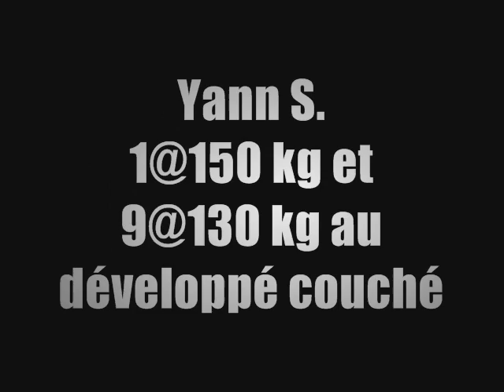Yann S. - 1@150 kg - 9@130 kg au développé couché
La Team SuperPhysique vous présente Yann S. au développé couché.